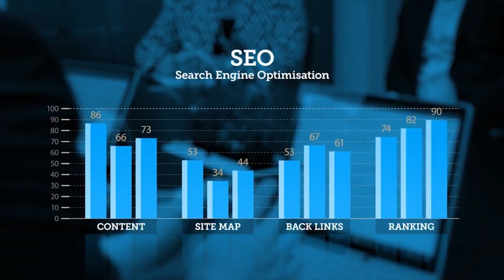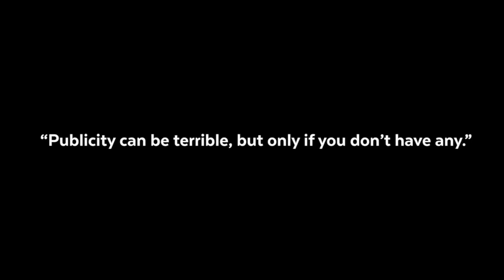ROBERT 4ICG INTRO VIDEO